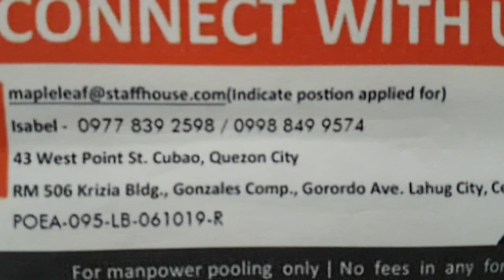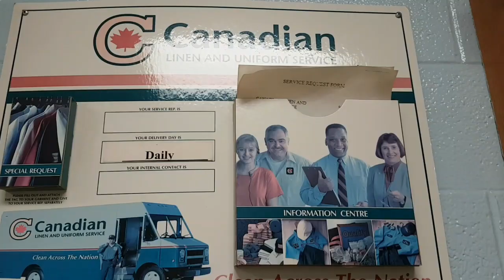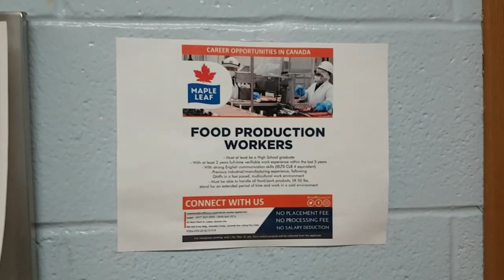Maple leaf canada hiring sa pinas part 2